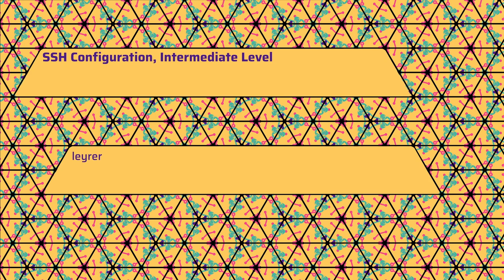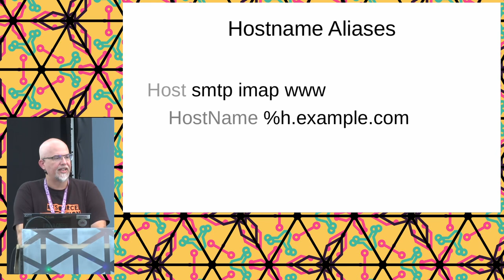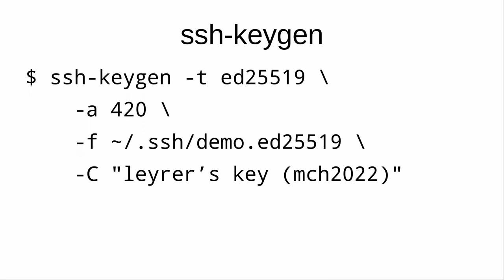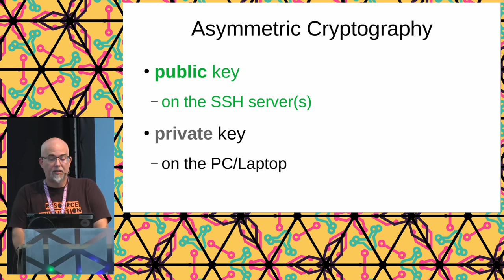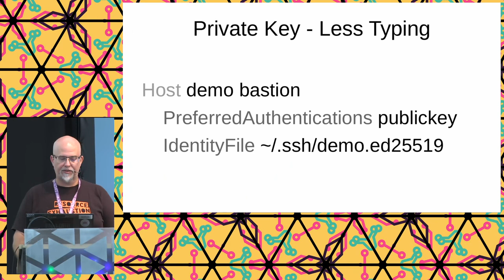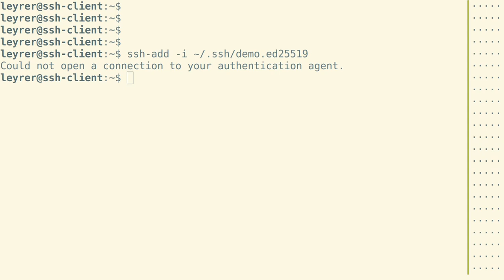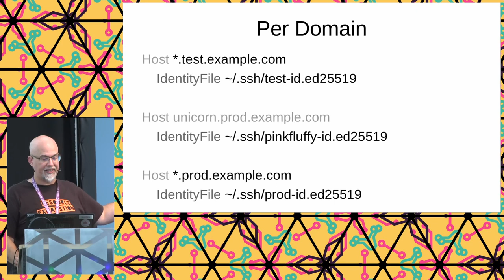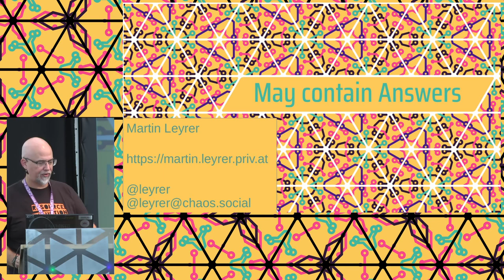2022 - SSH Configuration, Intermediate Level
So, you know how to "use" the ssh command line? You enter connection parameters like username, hostname or private key every time you need to connect? You manually log into the jump/bastion host when connecting to your target host? Then come to this session and learn how you can make your life easier and your work more efficient by using custom config files and a tiny little bit of preparation.

In addition, we will also cover common best practices and improvements to your current SSH setup.
You will benefit the most from this talk, if you have used SSH before. SSH novices are welcome as well, SSH experts may drop by for the bad jokes.

The target audience for this talk is people with a beginner/intermediate understanding of SSH.

leyrer